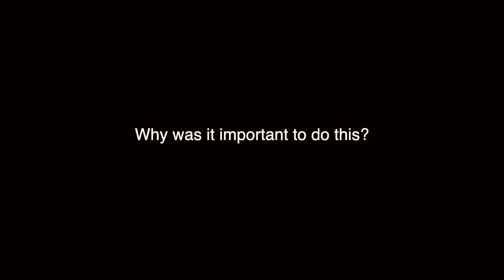Morning show 12 2 19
Veteran's Day